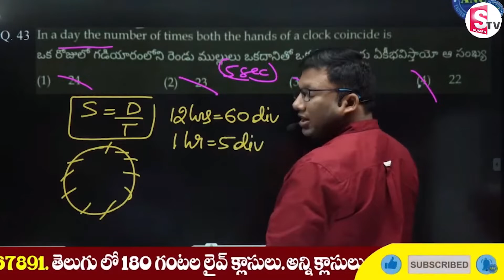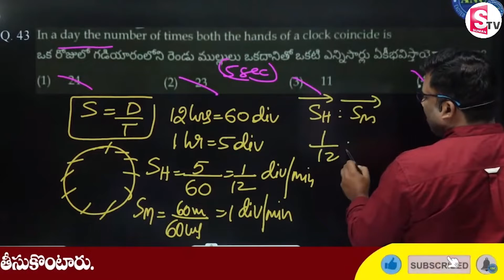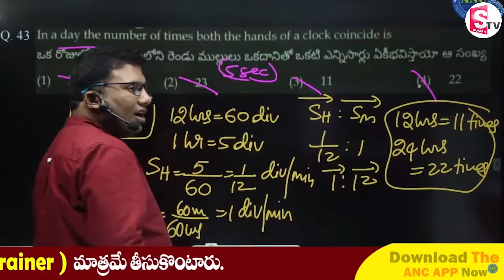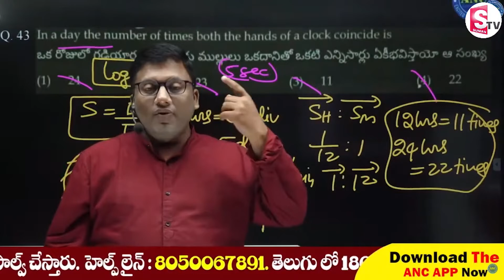Eas Methods to Solve AptitudeQuestions in Smart Way | SpeedMathsTricks | AnilNair | SumanTv Jobs